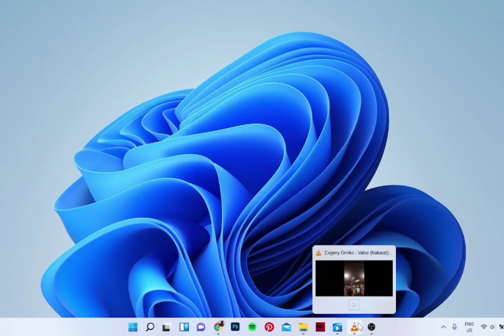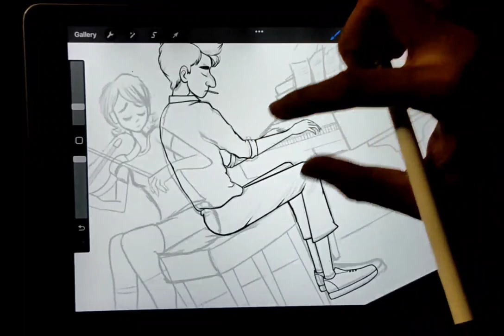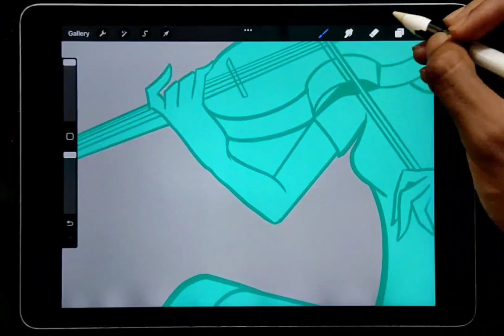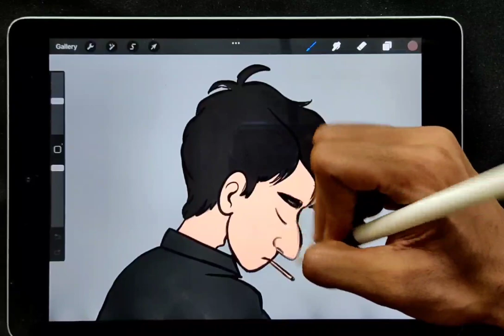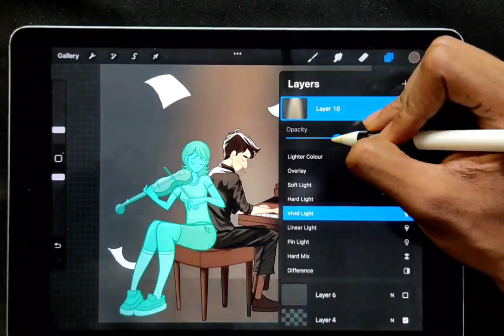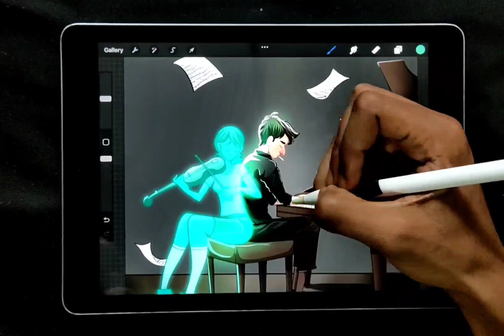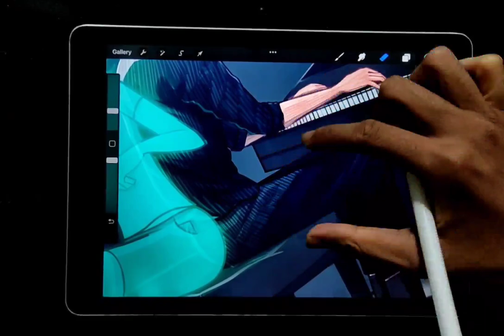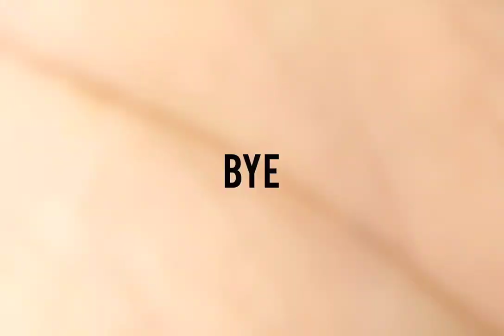How I Paint in PROCREATE - Painting a Scene from Start to Finish step by step in MALAYALAM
Here we divide the painting process into simple steps that you can easily follow, we go from how to use references to the very rough sketch to painting, layering, texturing and everything I do while painting a scene.
If you are just starting to use the iPad to paint or you are new to painting in procreate you want to watch this video.
The portrait was inspired by Evgeny Grinko and his song Valse
The work is posted on my Instagram you guys can check the work!!

These are the steps we follow in this tutorial:

Step 1: searching for the reference
Step 2: sketching
Step 3: base colour
Step 4: lighting and shadow
Step 5: painting over
Step 6: Texturing